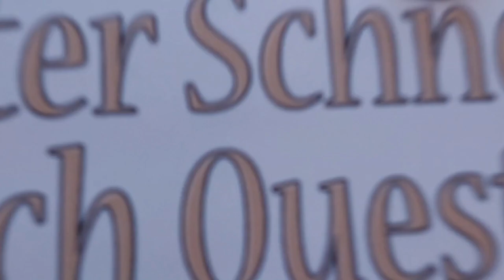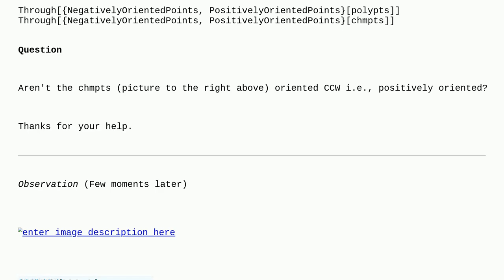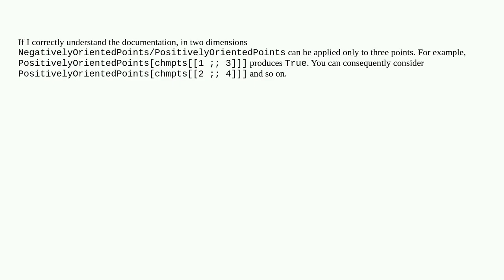Mathematica: Understanding NegativelyOrientedPoints and PositivelyOrientedPoints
Understanding NegativelyOrientedPoints and PositivelyOrientedPoints

A special thanks goes out to the community

  polygons functions regions